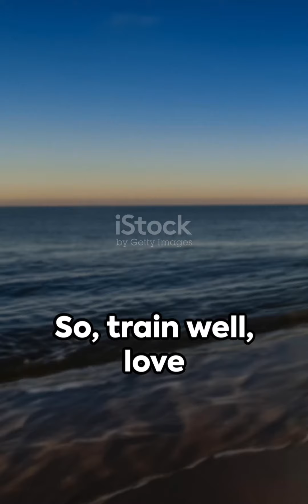Top 10 Dangerous Dog Breeds ( Must Watch )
Description:
In this video, we're diving into the world of dogs to discuss the top 10 most dangerous dog breeds based on general observations. It's important to remember that every dog is an individual, and breed tendencies may not apply to every dog.

From powerful Pit Bulls to fearless Rottweilers, we'll explore what makes these breeds potentially more risky. Whether you're a dog lover or just curious about canine behavior, this video will provide valuable insights.

Let's spread awareness and understanding about our furry friends.